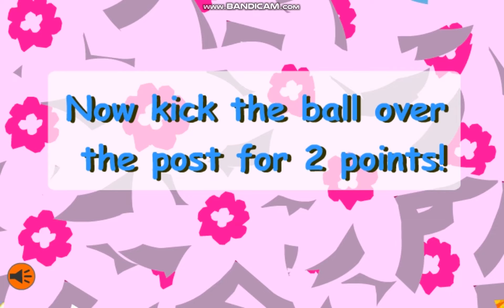Fimbusie Gry #3| Tickle Tackle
To już 3 odcinek z fimbusiowej gry Tickle Tackle.